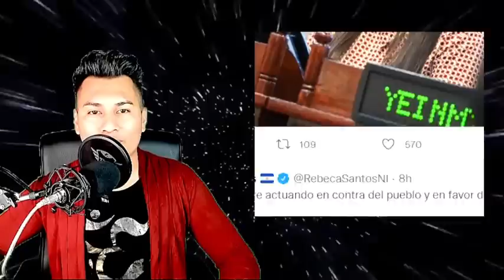FMLN le FALLA a las MARAS Y N.I se los REVIENTA en vivo! Bukele no bromea exterminara a la maras